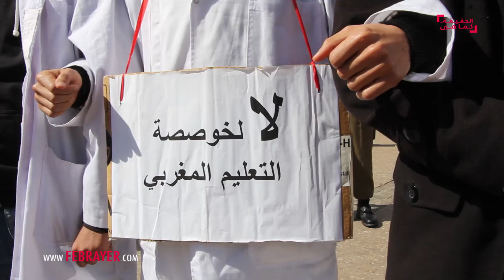لحظة تدخلت عناصر الأمن لفض اعتصام الأساتذة في الدار البيضاء